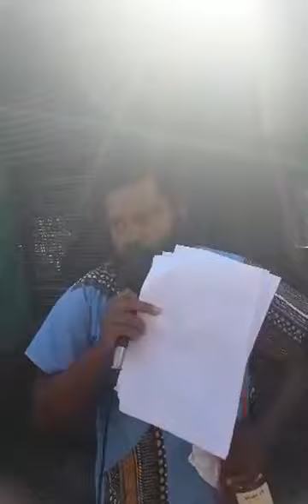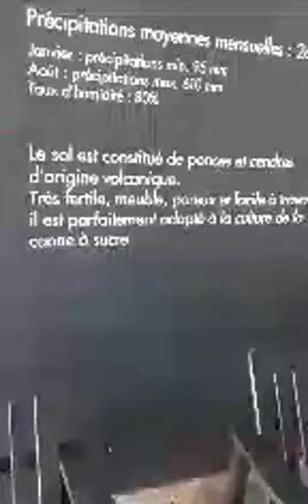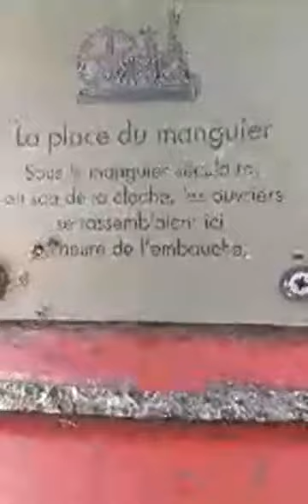Hommage aux militants du samedi 13 mars au Macouba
OlivierBérisson Yé kri !!!
Hommage aux ancêtres, aux militants ce samedi 13 mars 2021 au Macouba.

Rdv lundi 15 mars de 14h30 à 17h devant le tribunal pour signer les plaintes pour :recel de biens acquis par le crime.
Et Apologie de crimes contre l'humanité.